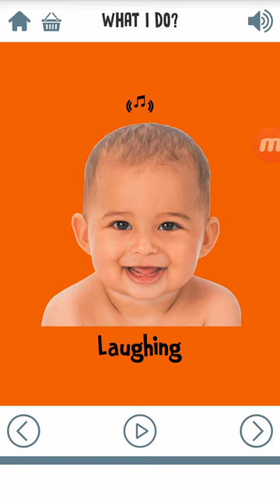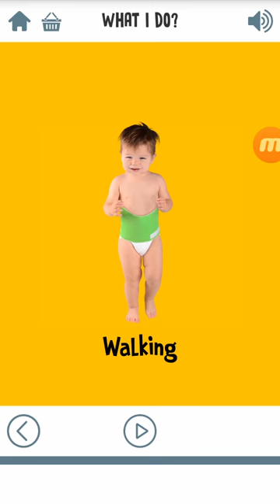online education English teaching What i do?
papa Khim First Words for Baby - What i do? English Episodes 5